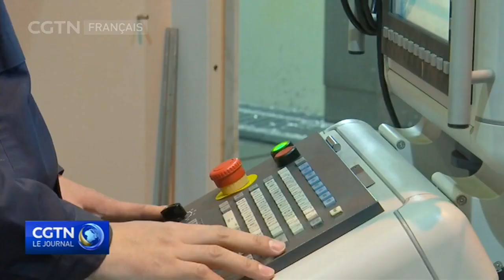Le développement spatial de la Chine avance à la "vitesse d'une fusée"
Dans cet épisode de la Nouvelle Voie, un ingénieur de l'aérospatiale et membre de la CCPPC explique comment l'industrie spatiale de la Chine a atteint des sommets et concrétise des avancées très rapides ces dernières années, et comment cet élan est préservé par les professionnels sur le terrain.